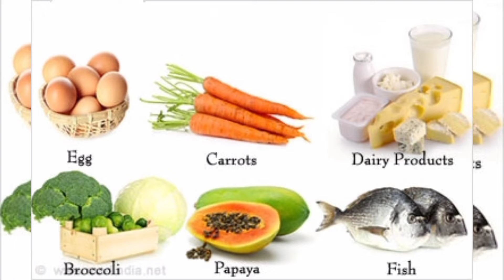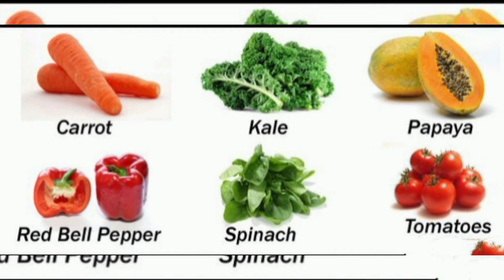अ जीवनसत्व कोणत्या पदार्थातून मिळवावे.mp3👍🔔